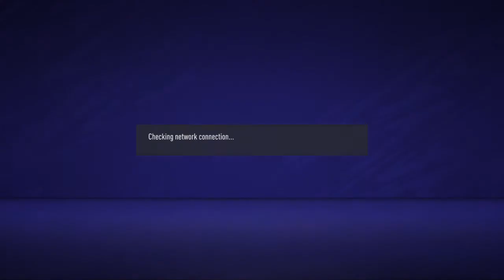Nakaligtas sa CoD